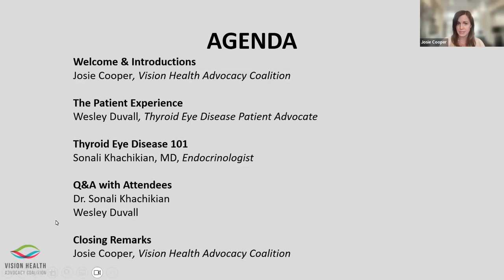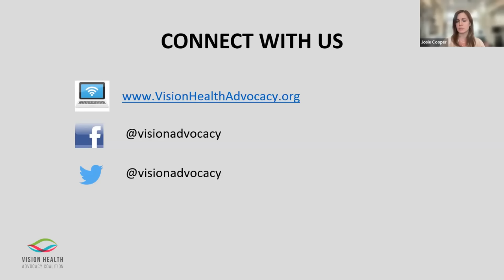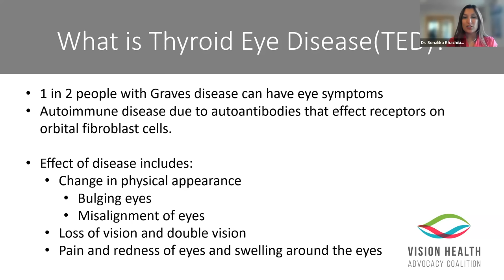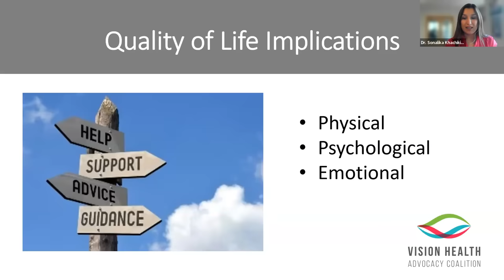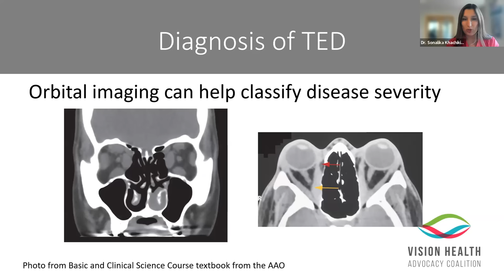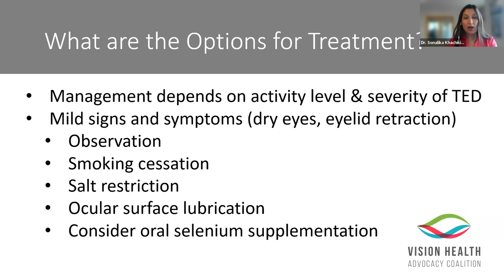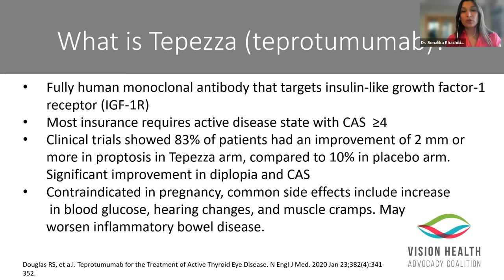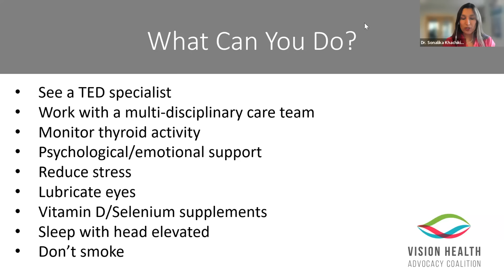Living Well With Thyroid Eye Disease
On May 25, 2023, VHAC's Josie Cooper spoke with Sonali Khachikian, MD, and patient advocate Wesley Duvall about living with and managing thyroid eye disease.